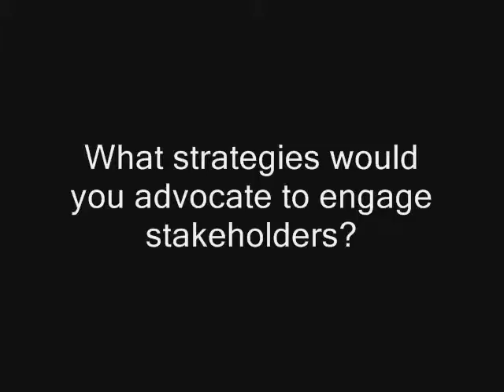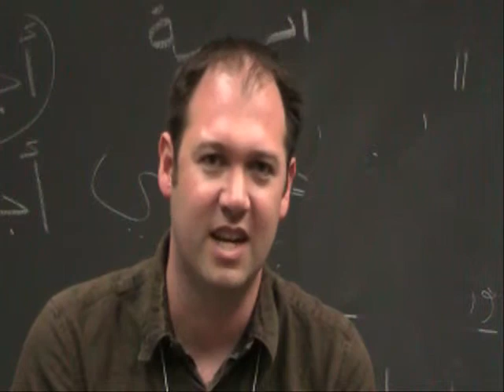2009 New Media Academic Summit: Aaron Lilly, Microsoft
Expert Insights from the 2009 New Media Academic Summit with Aaron Lilly, Microsoft.